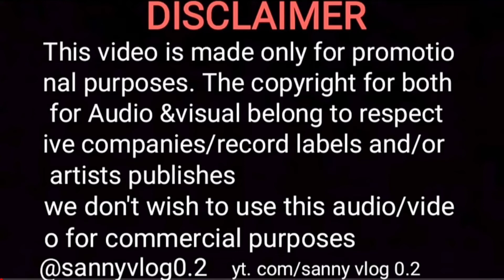Gori aaye pasha ma tikal chamke thara chamke aagaah ma🥀🥀 || stage performance by Ummatara🥀🥀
Hi,
     Guys please keep support me